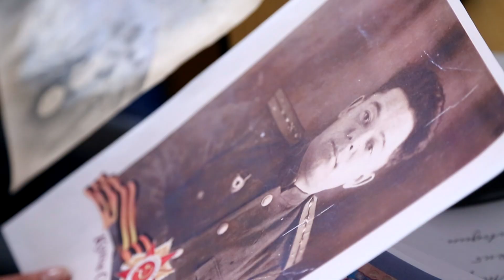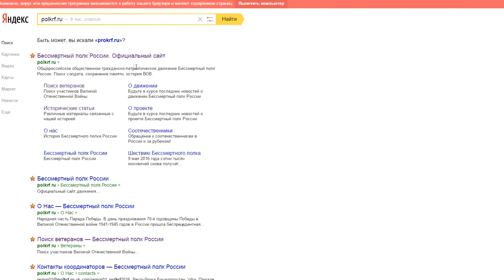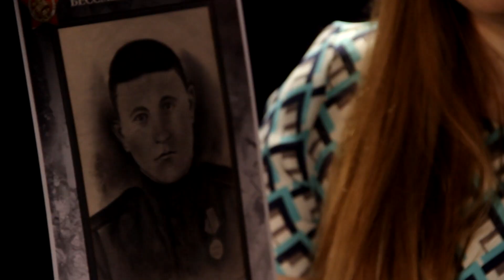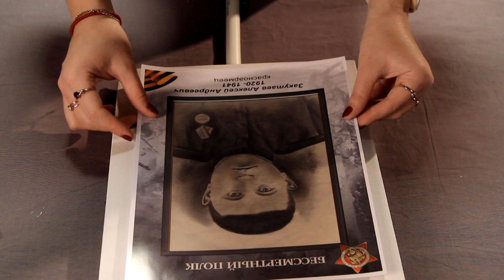МАСТЕР_КЛАСС. Табличка для Бессмертного полка (26.04.2016)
9 мая, в День Победы, регион присоединится к Всероссийской акции «Бессмертный полк». Белгородцы выйдут на улицы городов и сел, чтобы общей колонной пронести фотопортреты своих отцов, дедов и прадедов, принимавших участие в Великой Отечественной войне. Как сделать транспарант для участия в акции, в новом выпуске программы МАСТЕР_КЛАСС расскажет участник молодежной студии «Мира Белогорья» Дарья Яготинцева.